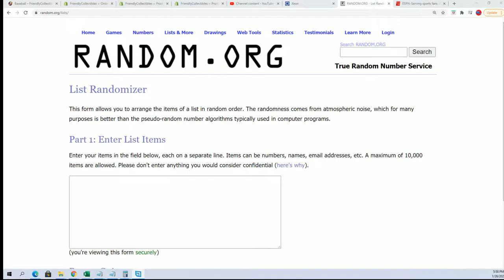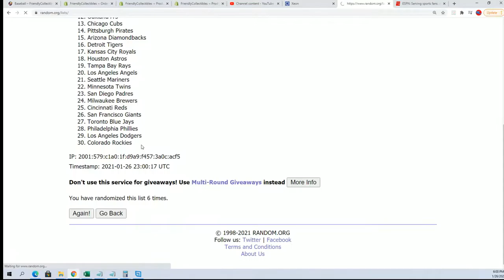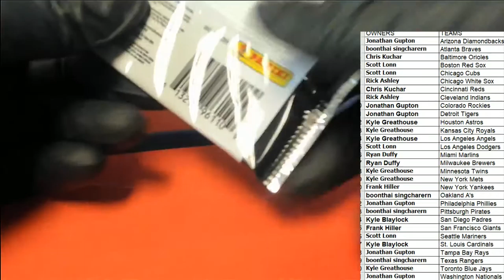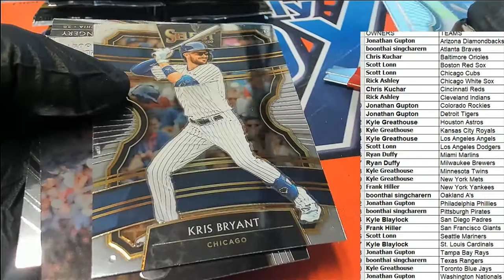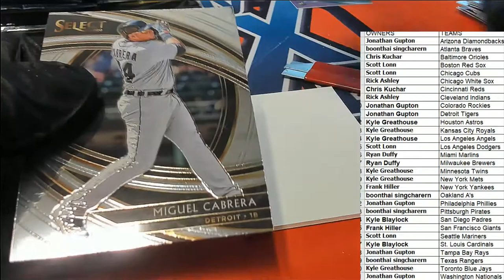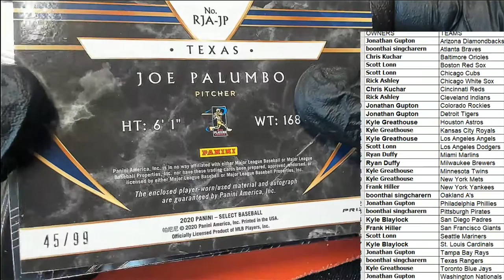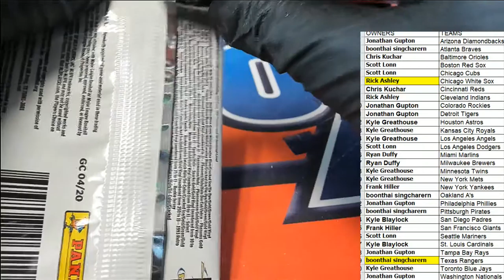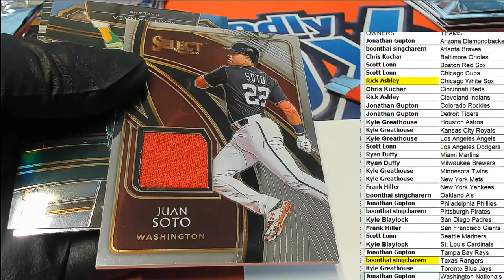PART 1 2020 Panini Select Baseball ID 19SELECTBB621